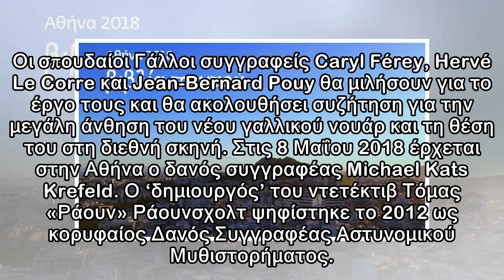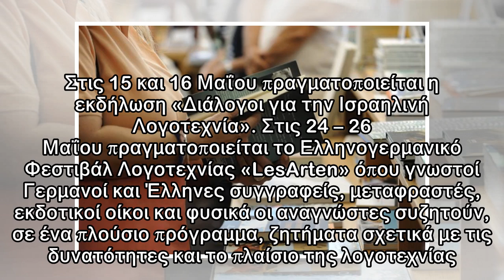Αθήνα 2018 Παγκόσμια Πρωτεύουσα Βιβλίου: Εκδηλώσεις και διακεκριμένοι συγγραφείς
Δημοσιεύθηκε: 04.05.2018 | 13:30 Newsit Newsroom Ο διάλογος μεταξύ Ελλήνων και ξένων συγγραφέων είναι ένας από τους κύριους στόχους της διοργάνωσης «Αθήνα 2018 Παγκόσμια Πρωτεύουσα Βιβλίου» του δήμου ...